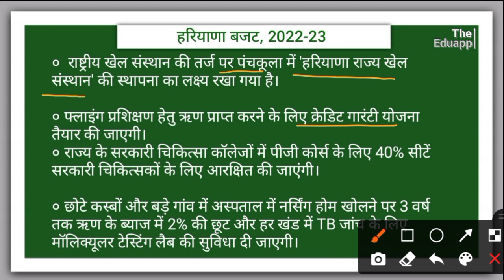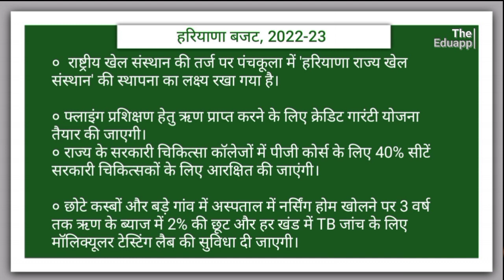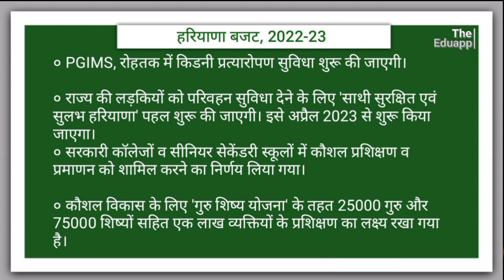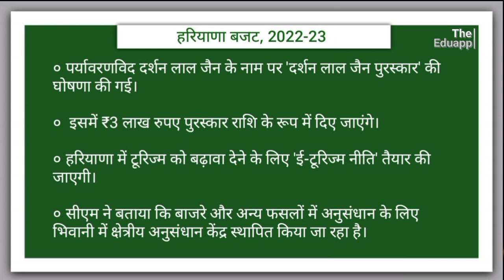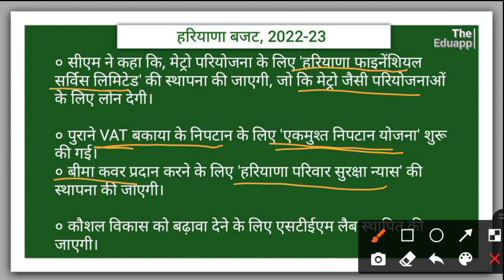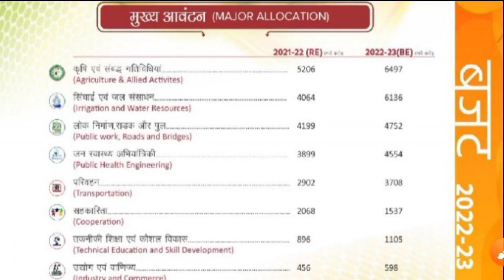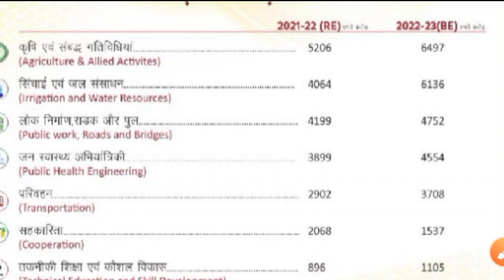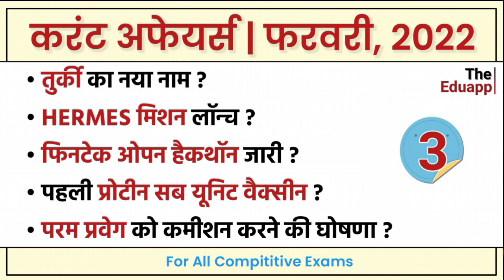हरियाणा बजट, 2022-23 || Haryana Budget 2022-23 in Detail || by The Eduapp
Hello Dosto, haal hi mein Haryana ke mukhyamantri ne Haryana budget 2022-23 pesh kiya hai. Haryana budget 2022-23 exam ki drishti se bahut important hain.
Sushma Swaraj Rajyastriya Award
Haryana mukhyamantri uddhyamita yojna
Kaamkaji mahila chhatrawas
Mission Abhyudaya
Maxi Cab Policy
Divyanagar Yojna
Street light and sewerage Yojna
Haryana rajya khel Sansthan, Panchkula
Guru shishya yojna
Dharshan Lal Jain Purskar
Haryana financial services Ltd
Haryana Budget 2022-23
Haryana Budget
2022-23 Haryana budget
Haryana budget analysis
Haryana budget 2022-23 in Detail
HaryanaBudget2022-23

haryana gk,haryana police gk,haryana gk for hssc,full haryana gk,haryana gk trick